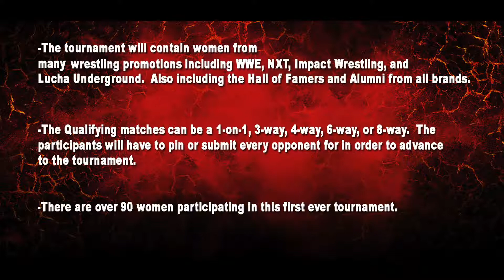WWE 2K18 Women's Tournament Qualifying Match (16 of 32) (Part 1 of 6)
Hey guys, I wanted to start something different that I really haven't seen before and I have wanted to do this for a very long time.  I wanted to start a women's tournament now that the women's roster has drastically increased!  I have added women from everyone's favorite brands!!!  I have women from the community creation that have good faces and good attires, and I also put my very own attires in some of the women as well.  The matches are random from a roulette app that helped me and where to place the women for the first round as well so enjoy.  I want to reach 20 subscribers by the end of the qualifying matches!!!  I can even do a voting poll for whoever you guys want to win the WWE 2K19 tournament!  You guys can even request a certain attire for me to create and show off on my creations!!!